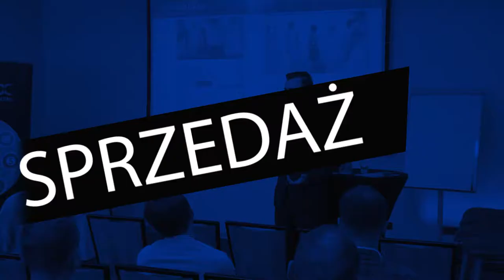Lekcje pokory w biznesie - Łączy nas biznes - Michał Janiszek i Jacek Orzeł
Większość ludzi mówi zwykle tylko o swoich sukcesach. Sukcesy w biznesie są jednak zawsze wypadkową dobrych i przykrych doświadczeń. To co jednak ważne, to aby podejść do każdego zdarzenia z pokorą i traktować je jako kolejne lekcji na drodze do sukcesu.

W dzisiejszym odcinku chcemy podzielić się z Wami naszymi lekcjami pokory, które miały duży wpływ na kształowanie naszych osobowości i dalszego podejścia do życia i biznesu. Zapraszmy do oglądania i komentowania.

Szczególnie mocno prosimy Was o interakcje w postaci lajków, komentarzy i udostępnień, aby algorytm fb pozwolił dorzeć do większej grupy osób. Pomożecie?